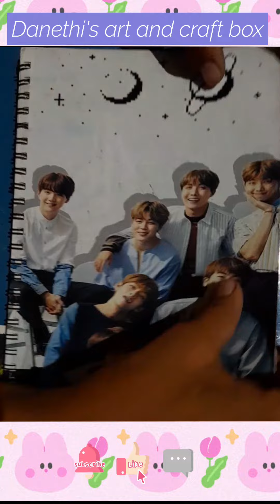cute bookmark for your journal book. 😁